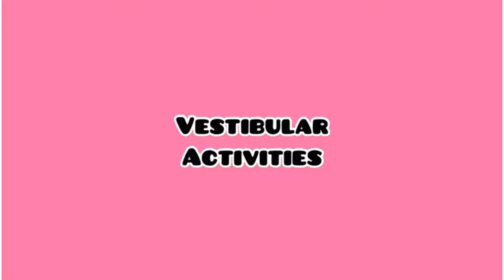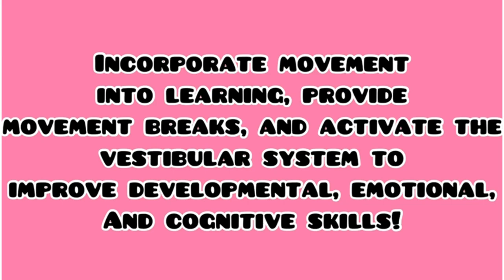Vestibular Activities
Activating and challenging the vestibular system helps organize the body and works to improve posture, balance, coordination, attention, regulation, etc. Consult with an occupational therapist to determine which types of movements, duration, and intensity would be most beneficial for your child.